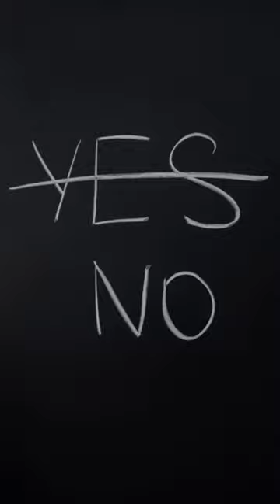Are you allowing life's challenges rob you of your childlike creativity and imagination?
Do you ever feel like the world has taken away your childlike creativity and imagination?

As adults, it can be hard to keep that same sense of wonder we used to have as children.

But don't let life's challenges rob you of this!

Watch our video for tips on how to stay creative and imaginative no matter what life throws at you.

Stories Teach Us! 📖
Laughter Heals us! 😂